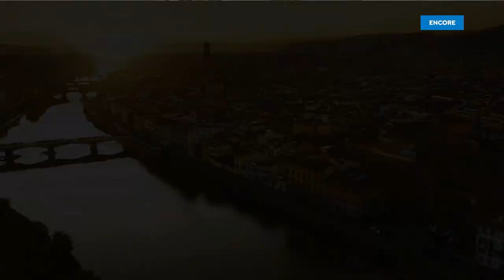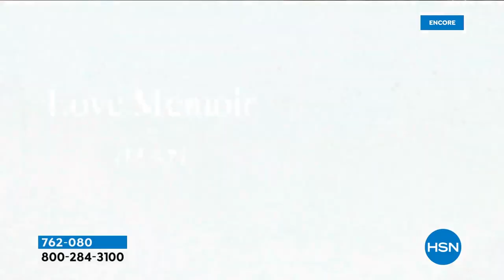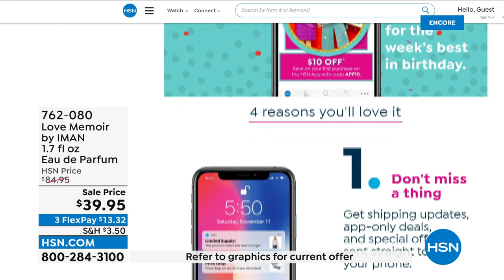HSN | Love Memoir By Iman Fragrance 08.05.2022 - 03 AM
Indulge in Love Memoir - a fragrance that pays tribute to the legacy that only memory can create.